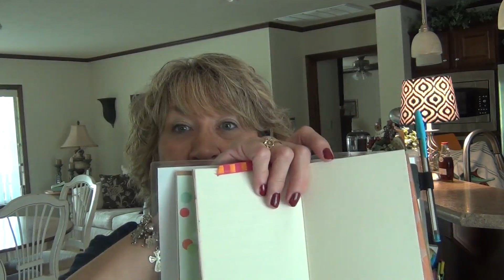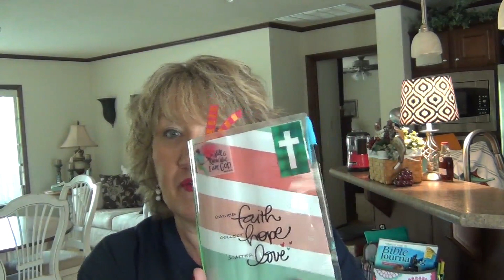PART 1 OF 2! BIBLE LESSON/KINDNESS/FOLLOWING YOUR CALLING, FUNNY STORY AND MORE!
WELCOME!!  COME JOIN ME IN A LESSON OR TWO AND A FUNNY STORY AND  MUCH MORE!